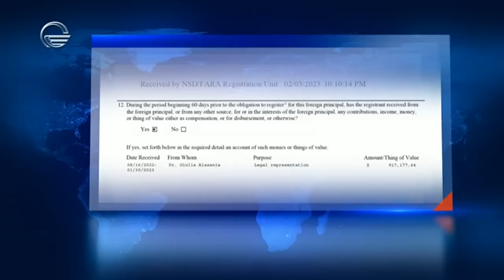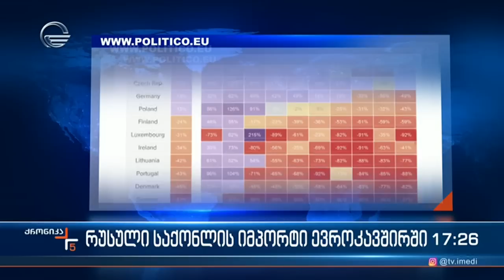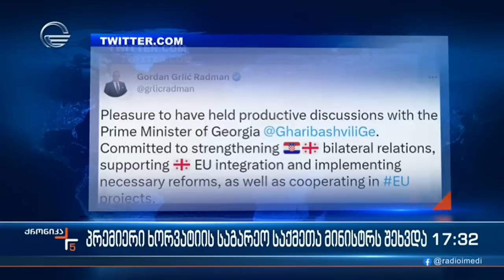ქრონიკა 17:00 საათზე - 9 თებერვალი, 2023 წელი